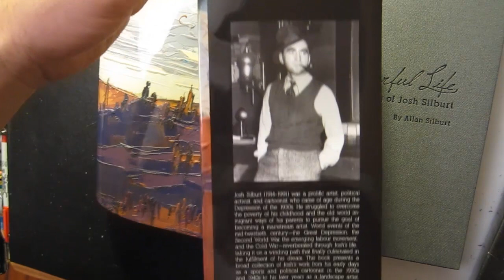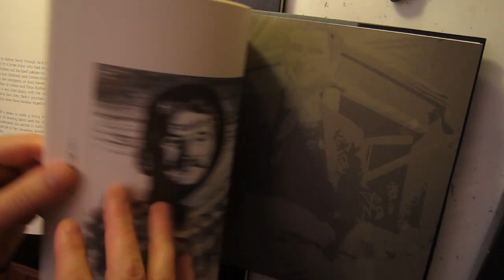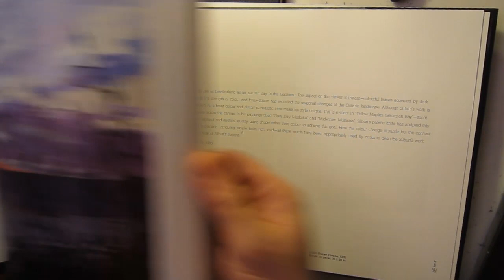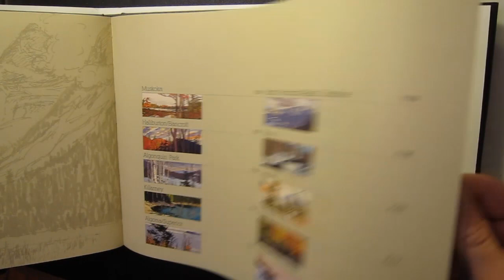"A Colourful Life -- The Art and Drawing of Josh Silburt"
Alan, a cousin from my father's generation who gave me a copy of the amazing book he just published of his father's work. "A Colourful Life -- The Art and Drawing of Josh Silburt". A catalog of his professional cartooning and paintings. This is the site he set up as well as part of the long term project of keeping his father's work in the public eye.

A little bit about Joch from the site - "Josh Silburt (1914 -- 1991) was a prolific artist, political activist and cartoonist. He struggled to overcome the poverty of his childhood and the old world immigrant ways of his parents to pursue the dream of becoming a mainstream visual artist. World events of the mid-20'th century -- the great depression, the second world war, the emerging labour movement and the cold war- reverberated through Josh's life, taking it on a winding path that culminated in him fulfilling his dream. This book presents a broad collection of Josh's work from his early days as a sports and political cartoonist in the 1930's and 40's to his later years as a landscape painter. It moves from black and white drawing to the full breadth of colour of the Canadian wilderness as Josh developed his unique artistic style."

The book is a comprehensive archive quality coffee table tome. Alan tells me he's planing a launch event in Toronto in october for it. Didn't plan to be but might just have to try to book a few days trip down to attend that. Here's a look at the inside.